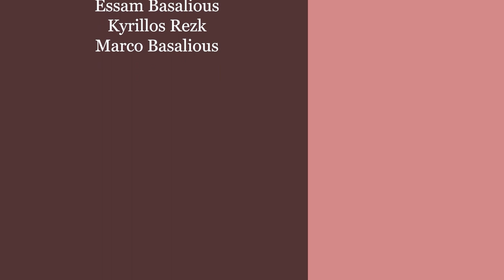ذبيحة التسبيح - الحلقة 19 - صلوات رفع البخور - الجزء الثانى